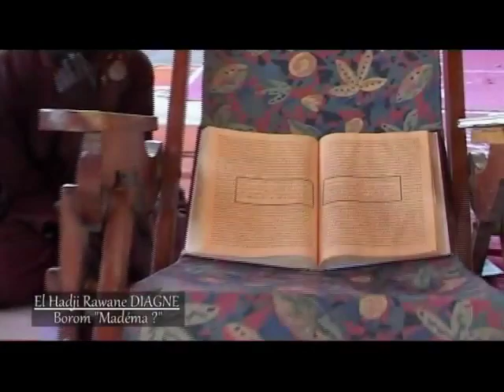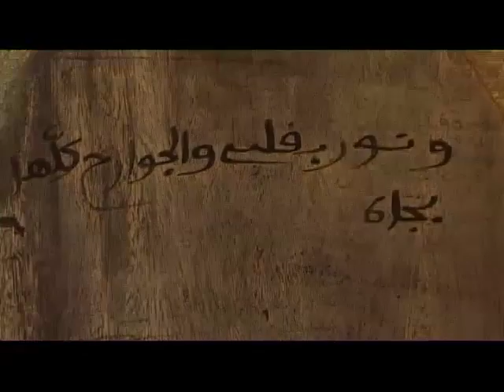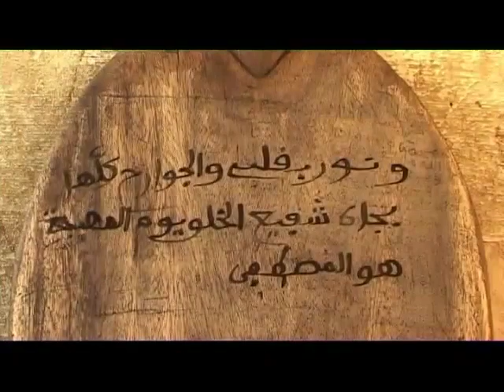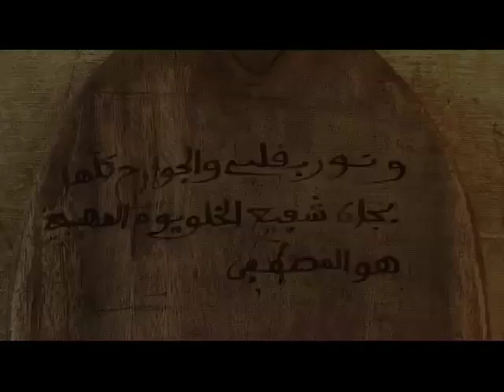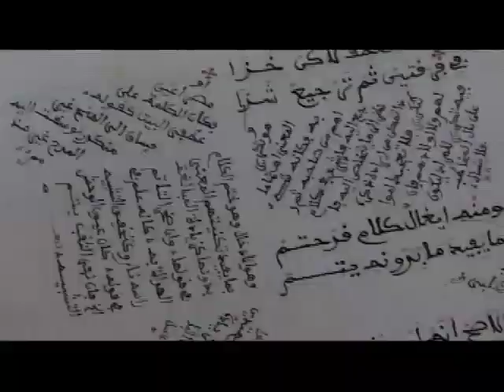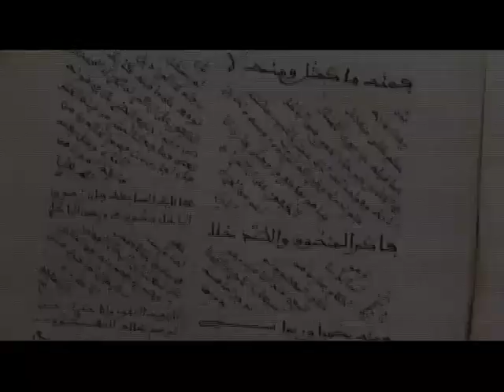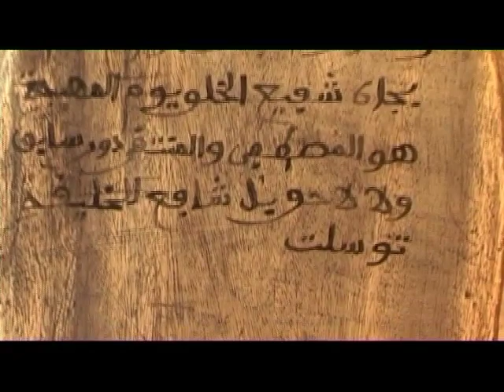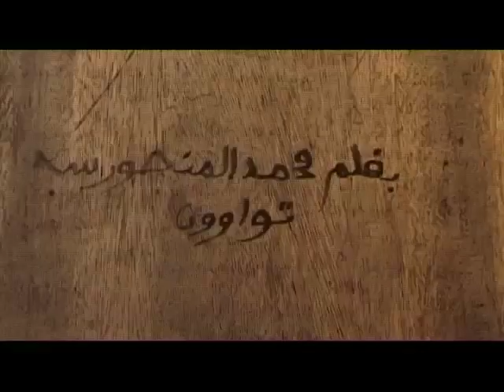Rawane Diagne : Hommage à Borom Daara Yi - AsfiyahiWEBTV - La Télévision Tidjane sur le Web